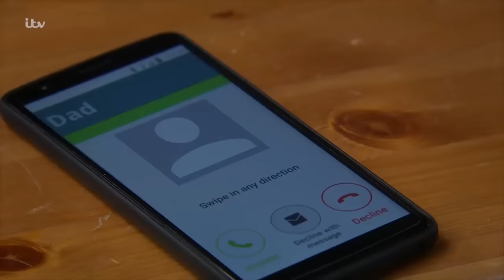Emmerdale - Maya and Jacob, the Full Story - Part 3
It looks like it may finally be all over for Maya as her relationship with Jacob is finally discovered by Liv.